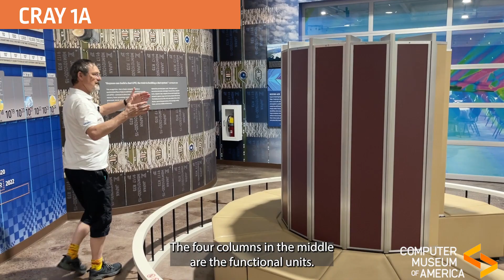1976 Cray 1A final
Very short talks on various Cray supercomputers all housed at the Computer Museum of America in Roswell, North of Atlanta in GA. USA